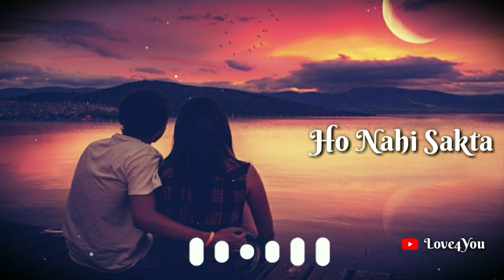I miss you status for love miss you whatsapp status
Content covers: Whatsapp status video  30 second
whatsapp status
whatsapp video
whatsapp status
whatsapp  30 second status
30 sec status video